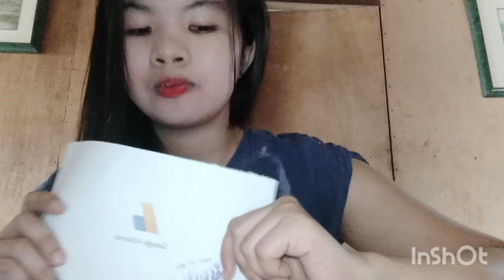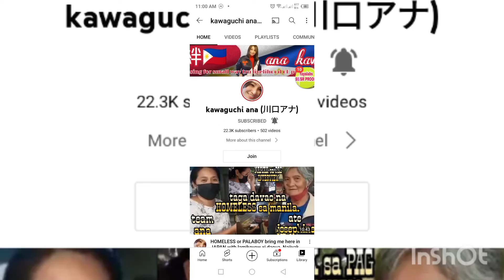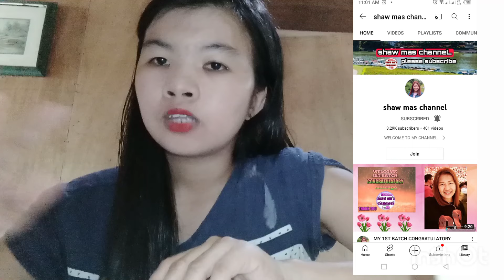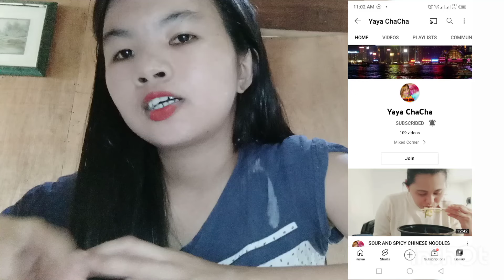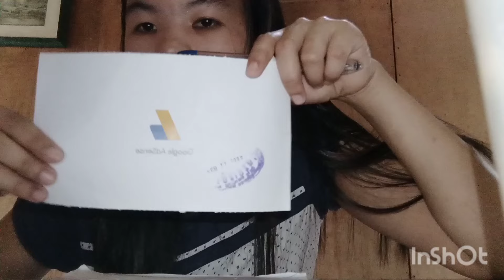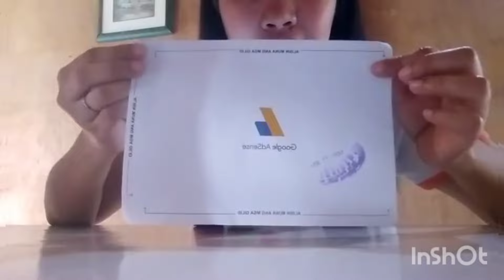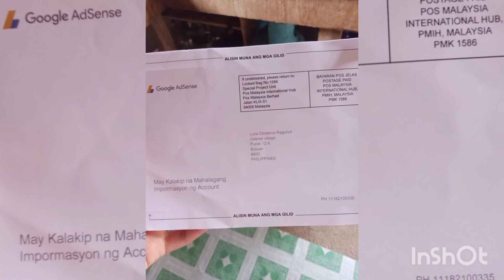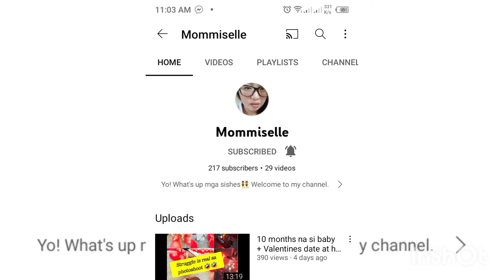MY GOOGLE ADSENSE PIN RECIEVE❤️❤️❤️